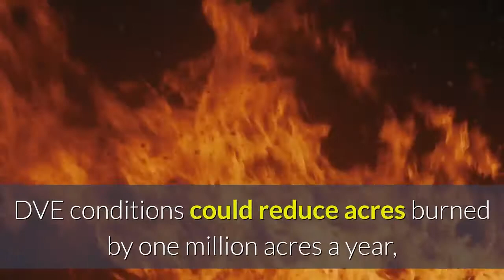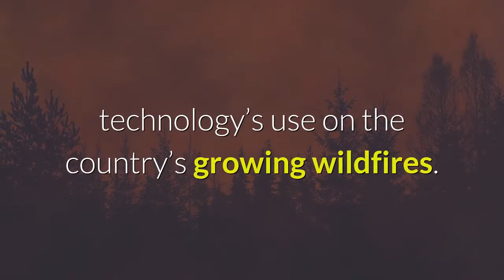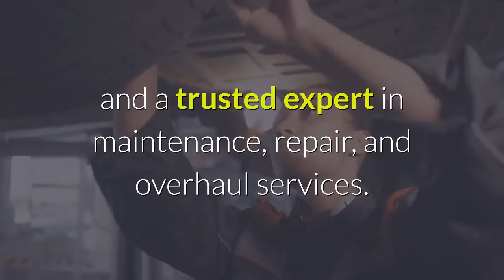Columbia Helicopters and Aurora Flight Sciences aim to develop technology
Aurora, Oregon – May 4th, 2021 – Columbia Helicopters (Columbia) and Aurora Flight Sciences (Aurora), a Boeing Company, this week entered into a memorandum of understanding to jointly explore the design, integration, testing, and demonstration of an enhanced pilot situational awareness (EPSA) degraded visual environment (DVE) flight capability on a Columbia helicopter to be used for aerial wildland fire suppression. Since aerial firefighting began, fire suppression from aircraft has largely remained a clear air, daytime endeavor. Visibility hazards, such as wildfire smoke, limit aircraft operations on fires to approximately one-third of the available day. While night vision devices (NVDs) are enabling some expansion to night operations, nothing currently exists to enable pilots to fly safely in DVEs caused by thick and persistent smoke during the day. Columbia and Aurora aim to overcome these limitations with a new flight system that integrates multiple aircraft-mounted sensor technologies that enhance situational awareness and deliver a real-time, clear, synthetically-adapted image to the pilot.“This technology brings the true capability to operate safely in DVE conditions, day or night, vastly expanding Columbia’s capabilities,” said Santiago Crespo, Columbia’s vice president of growth and strategy. “When aircraft have the ability to fight fires in all conditions, they can significantly contribute to reducing acres burned and the overall ballooning cost of fires.”A 2018 report written by the U. S. Department of the Interior estimated that safe employment of aerial fire suppression during DVE conditions could reduce acres burned by one million acres a year, and reduce annual suppression costs by $300 million. The DVE flight system is expected to combine inputs from an on-board modular sensor suite with Aurora’s automated trajectory planning technology to identify safe flight paths. Data from these systems is visually represented in a transparent heads-up display mounted to the pilot’s helmet, providing navigation and critical flight data in a simple real-time display to support both daytime and night-time operations. Under the terms of the understanding, the parties expect Aurora would be responsible for developing and testing the technology while Columbia would be responsible for providing the aircraft, integration of the system, support, and operator subject matter expertise. Once a system is developed, tested, and integrated, Columbia and Aurora plan to hold demonstrations for the U. S. Department of Interior, U. S. Forest Service, and state fire agencies with the goal of encouraging legislation and contract language that allows for the new technology’s use on the country’s growing wildfires. ABOUT COLUMBIA HELICOPTERSColumbia Helicopters is the global leader in heavy-lift helicopter operations and a trusted expert in maintenance, repair, and overhaul services.